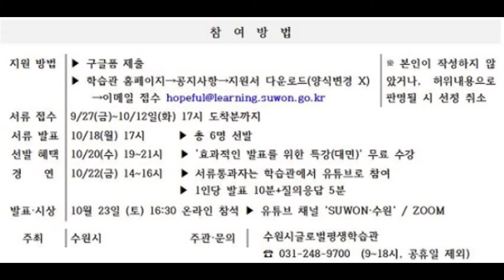평생학습 인생 토크 콘테스트 - 수원시글로벌평생학습관 2021.